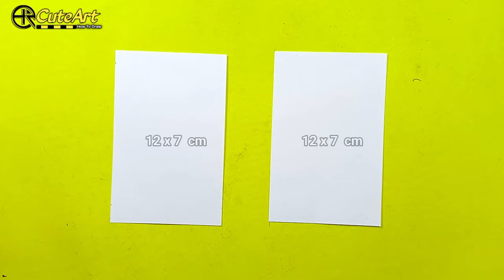Easy cute & Amazing Drawings Incredibox sprunki || Cartoon Animation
Today's Video Tutorial Trick Amazing Drawings & Cute Crafts Easy Step by Step For Fans
Incredibox sprunki animation